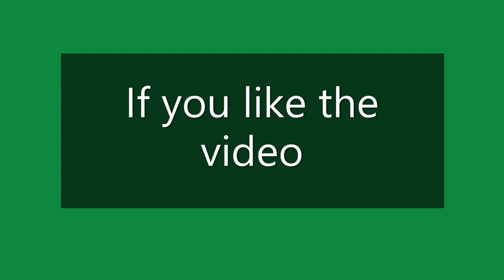USA States Civil War - Ages of Conflict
In this video, the US states have a civil. Leave a comment what state you think will win.